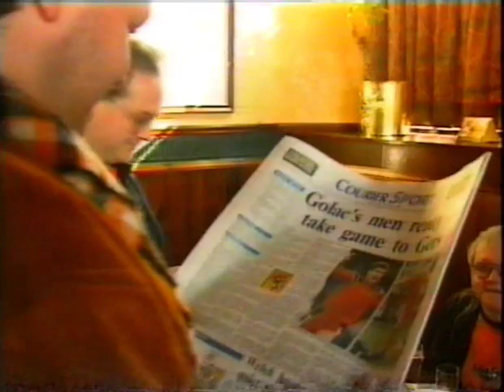United Fans - Hawkhill Tavern - Scottish Cup Final 1994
United Fans in the Hawkhill Tavern before travelling to the 1994 Scottish Cup Final.